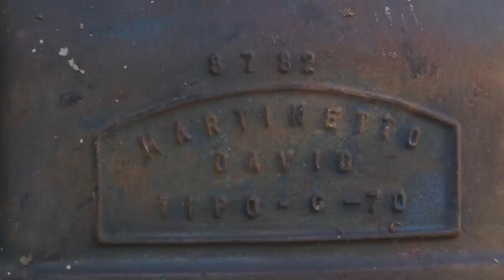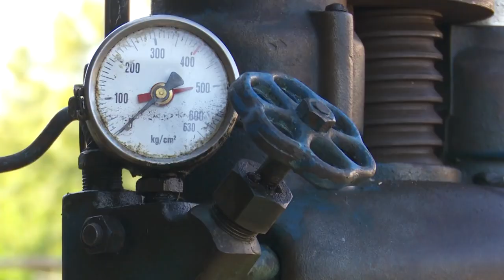Viaţa satului: O jumătate de veac de meserie - Bălăneşti, podoaba de altădată a viticulturii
Reportaj realizat de Dumitru Bădiţa, difuzat în ediţia din 23 septembrie a emisiunii Viaţa satului de la TVR1.